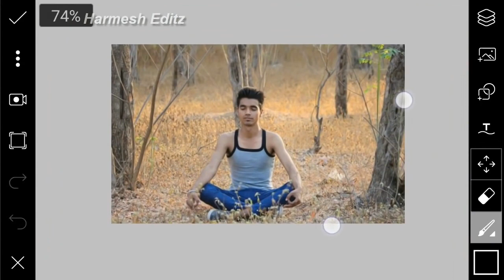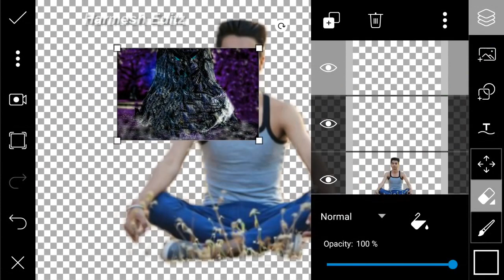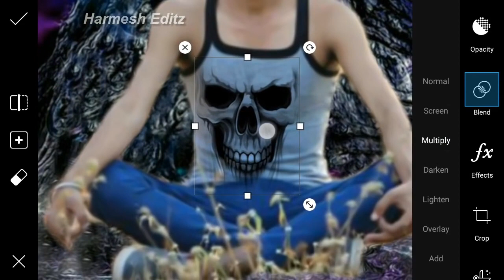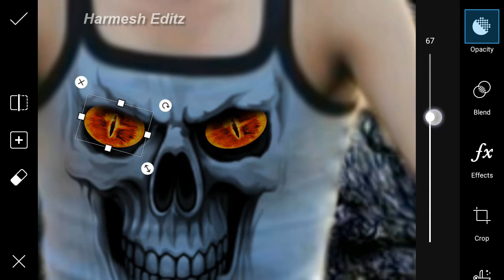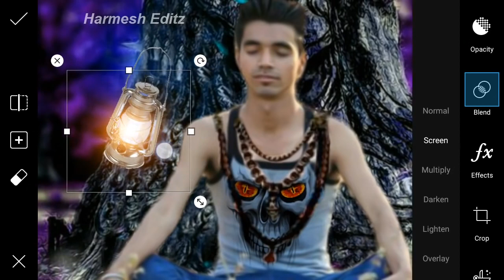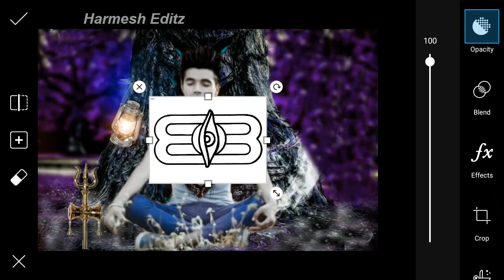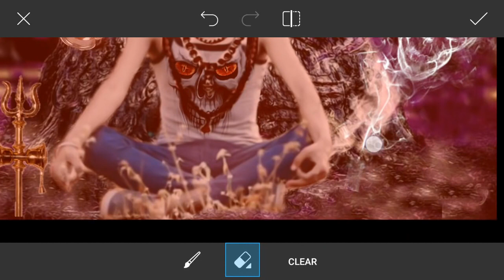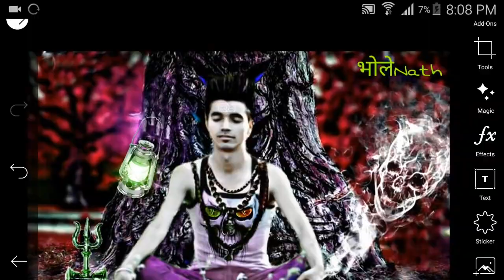Mahakaal | mahadev | shiva style | cb editing | easy for beginner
Shiva style cb editing
Cb edit
Mahadev
Mahakaal
Bum bum bhole